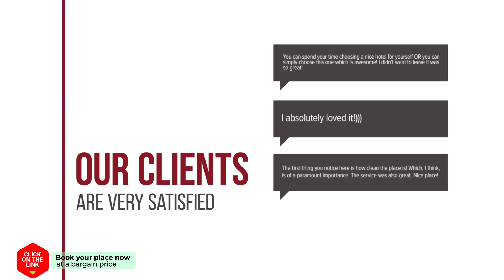Acetres 1B Sevilla Center hotel review | Hotels in Sevilla | Spain Hotels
Acetres 1B Sevilla Center hotel video review. Hotels in Sevilla, european 3 stars hotels.